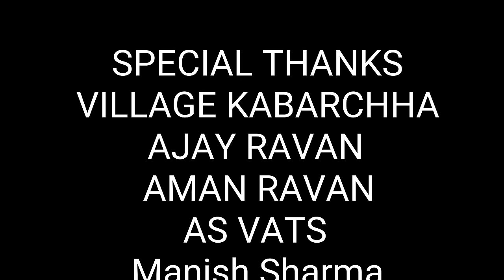Kafan ( Official Video ) Singer Ps Polist Bhole Baba Latest Song 2022 || Chillam Album 2nd Song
FOLLOW INSTAGRAM PAGE : PS POLIST

FOLLOW FACEBOOK PAGE : PS POLIST

SONG : KAFAN
SINGER :- PS POLIST

Writer / Author :- PS Polist
Composer :- PS Polist

D.O.P : AMIT BHANA
POSTER : AJAY ALIPURA
DIRECTOR : RK POLIST
EDIT By : PS Polist

SPECIAL THANKS
VILLAGE KABARCHHA
AJAY RAVAN
AMAN RAVAN
AS VATS
KALU PAHALWAN
SONU SHEOKAND
MOHIT DAKAL
MANISH PARASHAR
AJAY RAVAN
AKSHAY RAVAN
JASVEER KHATKAR
BABA BHOLENATH
PARVEEN SHARMA POLIST BIG BROTHER

Aadi Meri Katli Se
Aadi Meri Baki
Ganja Aur Sulfa Ka
Kar Gye Va Aadi
Kis Kis Na Batau
Gam Kisne Dikhau
Mera Jite Ji To
Lelo Yaro Aakhri Naman
Meri Dekho Jab Lash
Puri Kar Diyo Aash
Pahla Pini Hai Chillam
Dena Baad Mein Kafan

1.
Baba Ji Ki Booti Ka
Yo Pura Parband Ho
Ganje Aur Sulfe Ki
Samshan Tak Sugandh Ho
Uske Hatha Me Thi Mehandi
Meri Aankhyan Mai The Aanshu
Va Thi Meri Lilo
Mai Tha Uska Chaman

2.
Mere Thao Jab Fhool
Mind Rakhna Hai cool
Bhole Baba Ka Yo
Gelya Hona Chahiye Trishul
Mera Kabarchha Hai Gaam
Ps Polist Mera Name
Bus Terami Ne Kar Diyo
Chota Sa Havan
Haryanvi Kafan Song
Lash Song 2022
Lash Haryanvi Song
Zinda Lash Haryanvi Song
shmashan aali rakh
samshaan Song 2022
Shmashan Latest Song 2022
Chillam pila dena
kafan Ps Polist Song
Kafan Ps Polist New Song
Kafan Ps Polist Latest Song
Kafan Ps Polist Dj Song
Kafan Ps Polist 2022
Ps Polist New Song Kafan
Ps Polist Dj Song Kafan
Kafan New Song
Kafan New Haryanvi Song
Kafan Latest Song 2022
Kafan Hindi Song 2022
Kafan Hindi Song
Latest Hindi Songs
Latest Hindi Song Kafan
Ganja Ps Polist Song
Ganja Ps Polist New Song
Ganja Ps Polist Dj Song
Ganja Ps Polist Latest Song
Ganja Ps Polist New Dj Song
Ps Polist New Song Ganja
Ps Polist Dj Song Ganja
Ps Polist Latest Song 2022
Ps Polist 2022 Dj Song
Ganja Aur Sulfa Ps Polist Song
Ps Polist Ganja Aur Sulfa Song
Sulfa Ganja Ps Polist Song
Ganja Sulfa Ps Polist Song 2022
Ps Polist new Haryanvi Songs
Ps Polist Bhole Baba Song
Ps Polist Bhole Baba Song 2022
Bhole baba ke Gane Ps Polist
Bhole baba ke Bhajan Ps Polist
Ps Polist Dj Song
Ps Polist Dj Songs
Ps Polist Haryanvi Songs
Ps Polist Dj Haryanvi Songs
Haryanvi Dj Song Ps Polist
Haryanvi song Ps Polist
Haryanvi latest song ps Polist
Ps Polist Latest song
Ps Polist Latest Dj song
2021 Dj song ps Polist
Haryanvi top song ps Polist
Top song Haryanvi
Trending song Haryanvi
Number one Haryanvi Songs
Haryanvi hit song
Haryanvi full Dj song
Dj song Ganja or Sulfa
Ganja Aur Sulfa Dj song
Bhagat ps Polist Song
Ps Polist Bhagat song
Bhagat new song ps Polist
Haryanvi gane
new song Haryanvi 2022
2021 new Haryanvi DJ song
Haryanvi 2022
Haryanvi DJ gane
DJ song Haryanvi
Haryanvi gana
DJ song Haryanvi
2022 DJ song Haryanvi
new song 2022
Haryanvi gane Haryanvi gana
Haryanvi song DJ new song 2022
Haryanvi new DJ song 2022
Ganja Sulfa New Song Ps Polist
Ps Polist New Song Ganja Sulfa
Ganja Aur Sulfa New Haryanvi Song
Bholenath New Song 2022
Ganja Aur Sulfa New Song
Ganja Aur Sulfa Latest Song
Latest New Song Ganja Aur Sulfa
Ps Polist Bholenath New Song
Ps Polist Haryanvi Song Bholenath
Bholenath Song Ps Polist Chillam
Haryanvi Song Ps Polist Bholenath
Chillam ka Sutta Ps Polist Song
Chillam ka Sutta Latest Song
Chillam ka Sutta Dj Hit Song
Ps Polist Chillam Ka Sutta 2
Ganja Dj Song
Ganja baba Aghori Song
Chillam Tambaaku Song
Chillam Chap Bam Bam
Ganja Aur Sulfa Song Ps Polist
Ps Polist Chillam Ka Sutta 2 Song
Chillam Bholenath ki Ps Polist
Bholenath ki Chillam Ps Polist
Lifeline Bholenath Song Ps Polist
Lifeline Bholenath Latest Song
Lifeline Bholenath New Song
Ps Polist New Song Lifeline
Ps Polist Lifeline Bholenath song
Ps Polist New Song Bholenath
Bholenath New Song Ps Polist
Chillam Ki Ghut New Song
Chillam ki Ghut Ps Polist Song
Chillam ki Ghut Haryanvi Song
Chillam Ki Ghut Latest Song
Ps Polist New Dj Song
Ps Polist New Bhole Baba Song
Ps Polist Mahakal Song
Ps Polist Bholenath Song